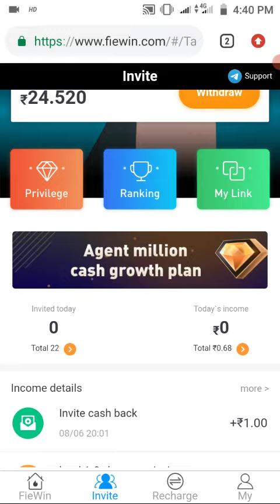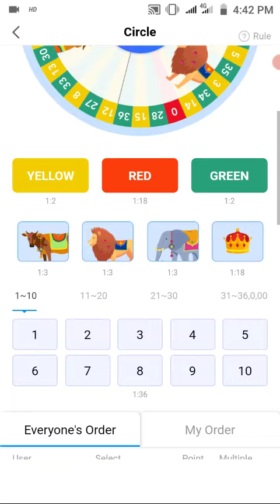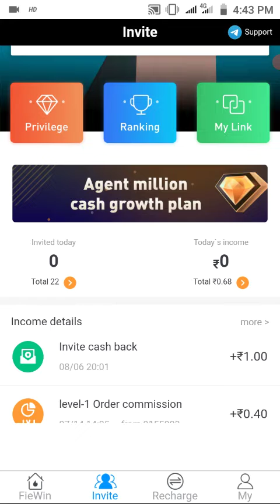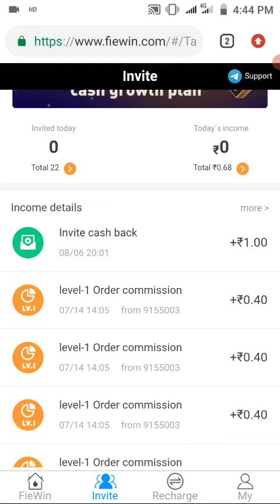fiewin colour predict kae kamaiani/minimum withdraw 35₹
kalbo aro kamaibo